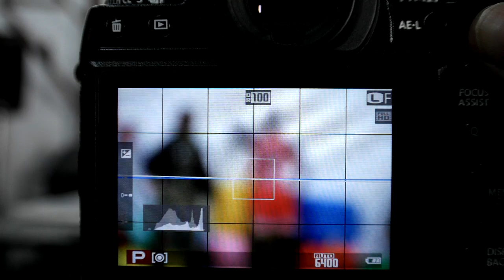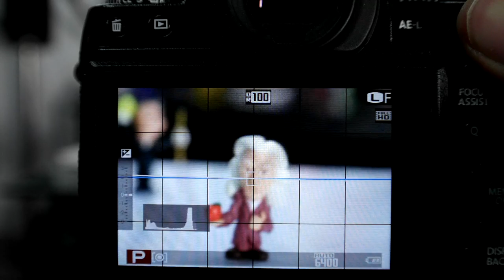FUJIFILM XF 18 135 AF Test